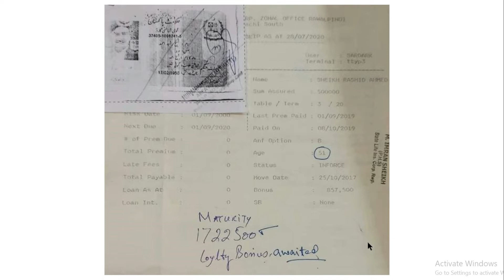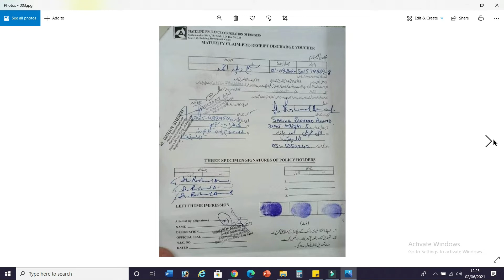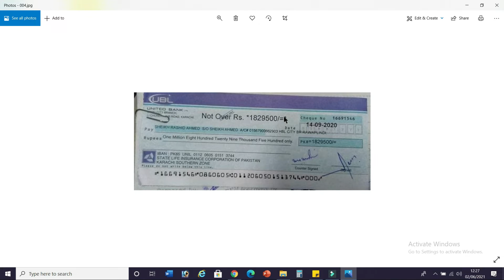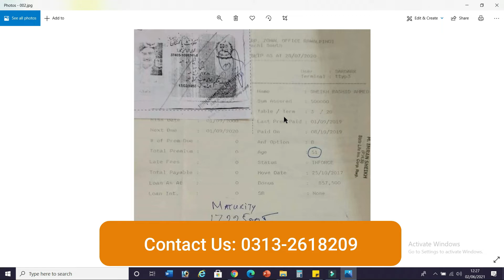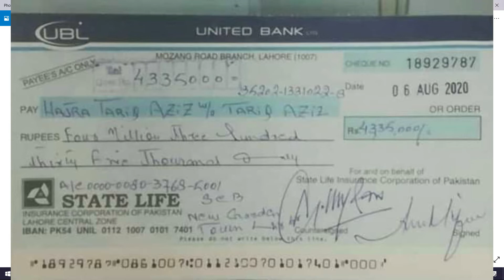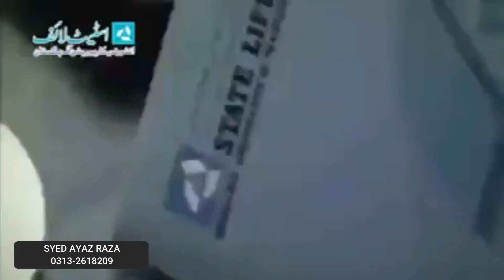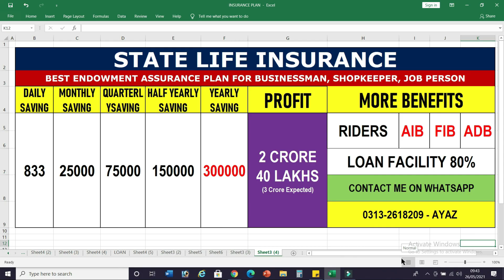Maturity and Death Claim Cheques Issued by State Life Insurance Corporation of Pakistan